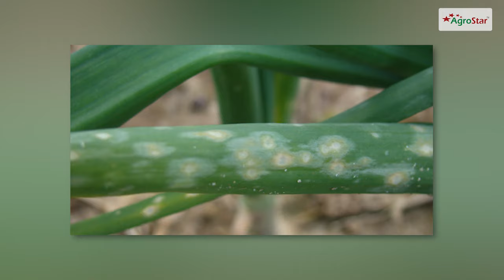प्याज की फसल में झुलसा रोग का प्रबंधन! Onion Leaf Blight Control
किसान भाइयों आज के इस वीडियो में हम प्याज की फसल में लगने पत्ती झुलसा यानि लीफ ब्लाइट रोग के लक्षण, इससे होने वाली हानि तथा इसके बचाव के बारे में जानेंगें। तो इसकी पूरी विस्तृत जानकारी के लिए वीडियो को अंत तक ज़रूर देखें।

किसान भाइयों आपको इस वीडियो में दी गई जानकारी उपयोगी लगी, और आप इसी तरह की महत्वपूर्ण जानकारीयों के बारे में जानना चाहते हैं, तो इसके लिए हमारे चैनल को लाइक, शेयर और सब्सक्राइब जरूर करें।